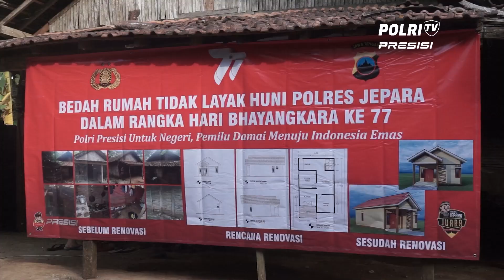POLRES JEPARA PERBAIKI RUMAH WARGA TAK LAYAK HUNI